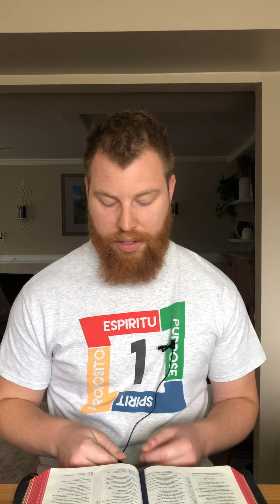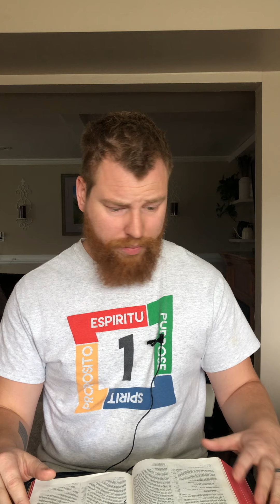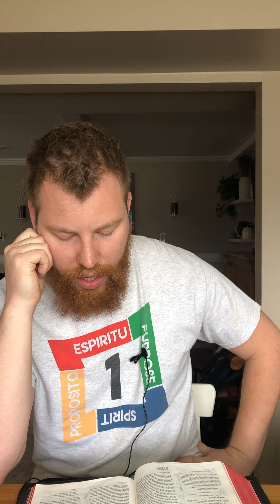Perry's Daily Devos: April 14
Psalm 78, Hebrews 7